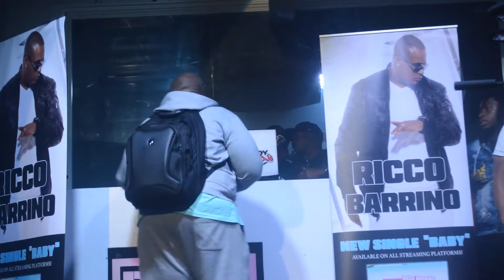Ricco Barrino Performing Live in Tallahassee FL.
Follow @riccobarrino on all platforms

Follow @time2shineraioshow on IG